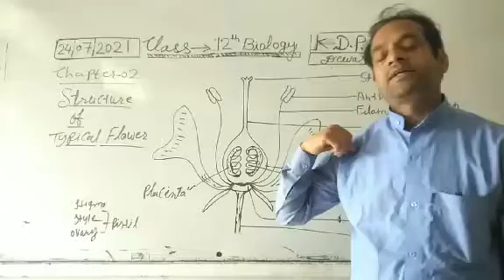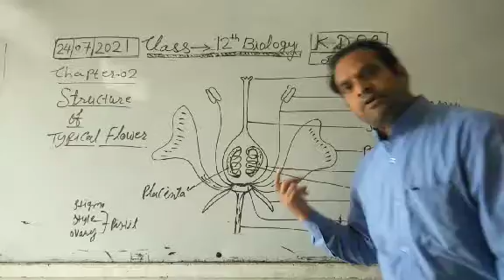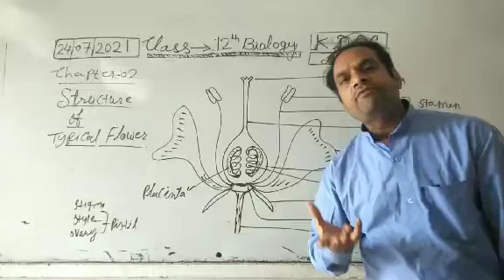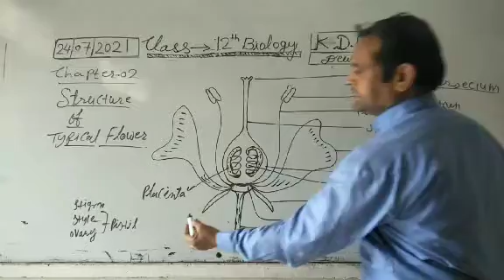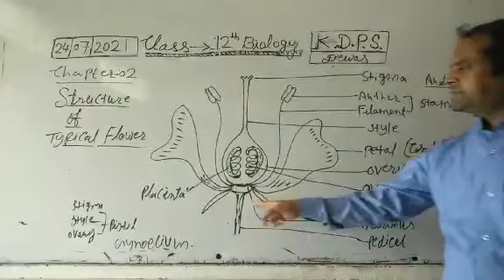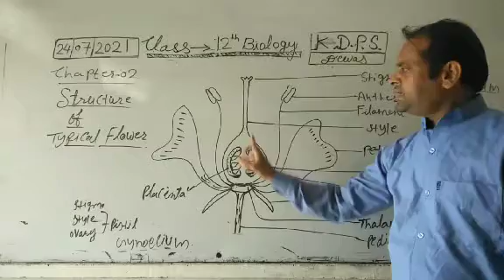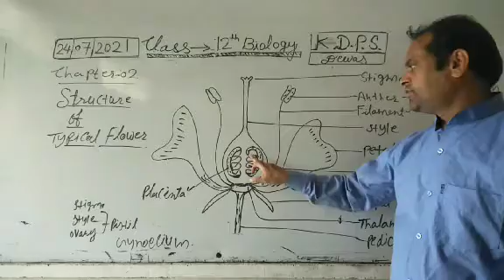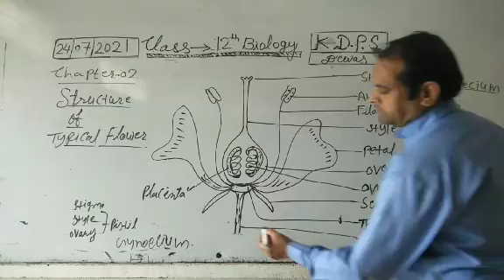structure of a typical Flower class 12 Biology chapter 2 k d p s Dewas